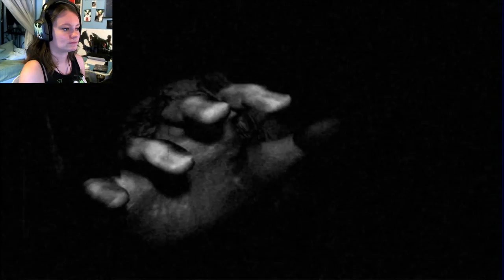Fatal Frame 3: The Tormented | 01 | Naked Tattoo Lady!